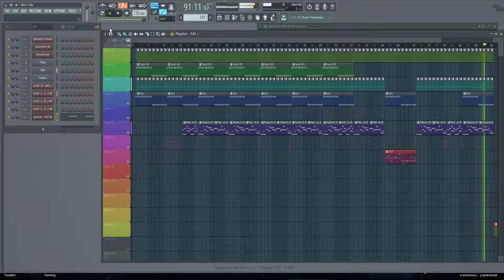какая то дичь =)